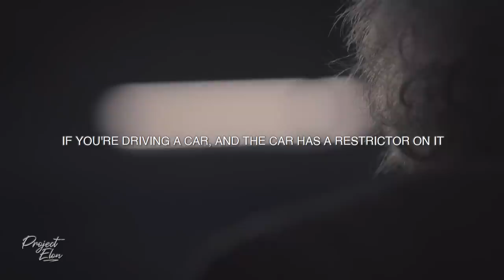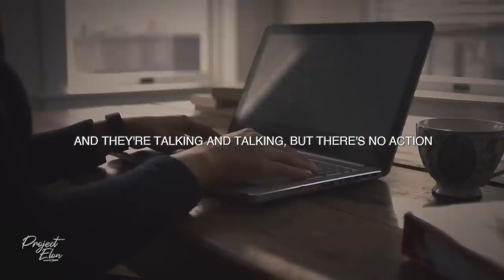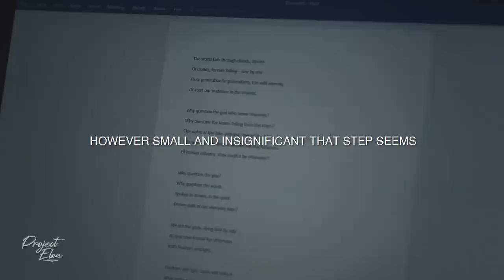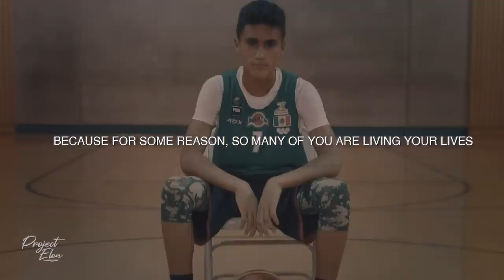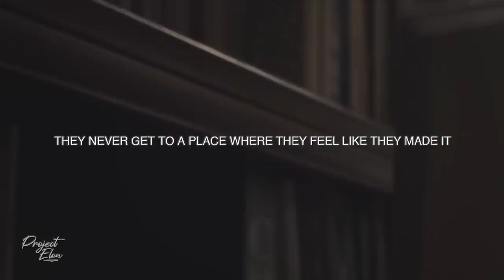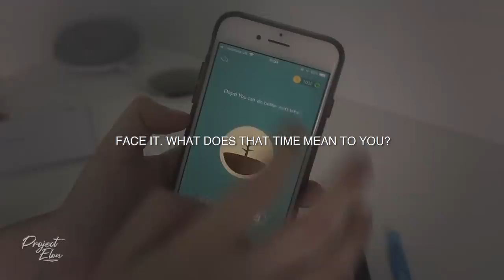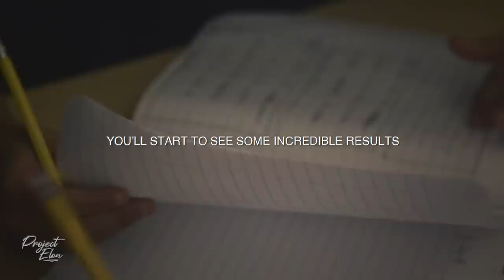Dream BIG, Study HARD! - Motivation For Students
"When it comes to studying, consistently is so SO important. A lot of people win and then they chill for 2 or 3 months, but real winners, they have their finger on the pulse ALL the time. They’re always looking for the next one. They’re not studying to get satisfied; they’re studying to learn everything there is to know. They never get to a place where they feel like they made it – because as long as you’re moving towards achieving something, you keep studying, you keep reading, you keep learning, you stay hungry. And watch how it changes you, day by day, month by month, you’ll evolve into a completely different person."

Fly the Sky Drone Productions